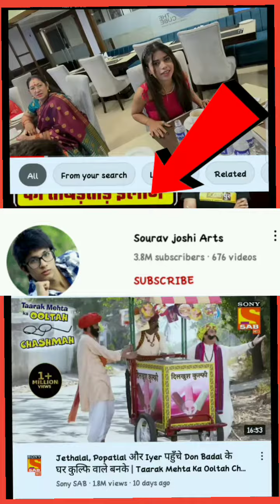क्या @souravjvlogs सच में @ManojDey को गाली दिया😲।।❌